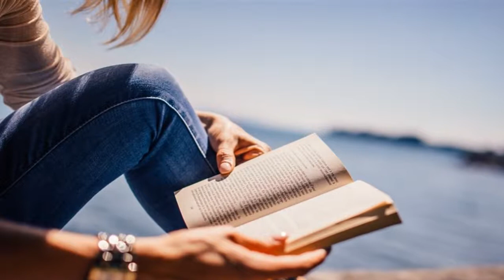ASMR reiki! ASMR eating! ASMR questionnaire!